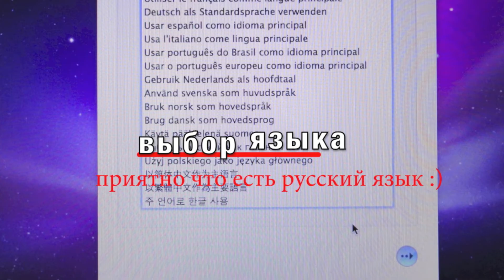Замена хард диска на MacBookPro 13"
Меняем 250Gb Hitachi на Seagate 500Gb